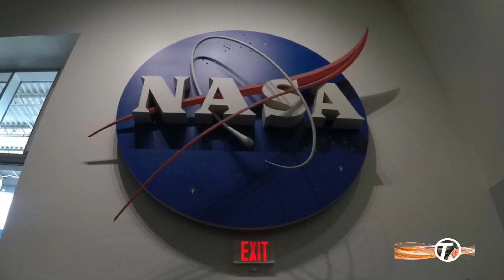11.Texas chainsaw garage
This video is about Texas